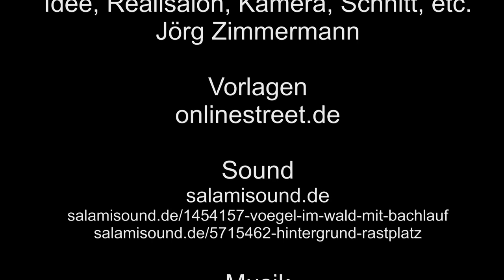Eisenbahn in Urmersbach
Besuchen wir mal die Eisenbahn in Urmersbache Eisenbahn in Urmersbach, das alte Bahnhofsgebaüde, und gegenüber der neue Haltepunkt. Und natürlich gibt es auch Zugfahrten im Video.